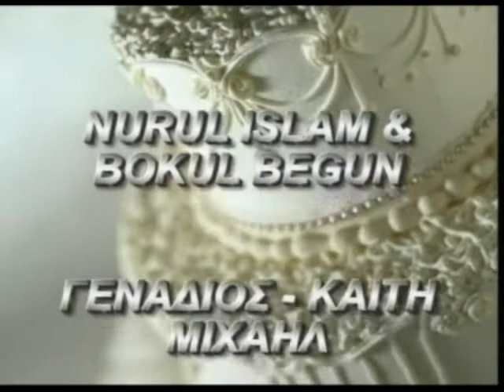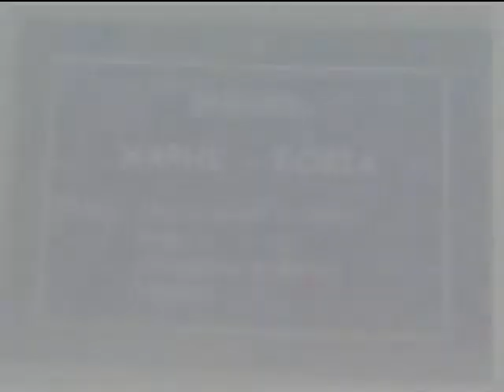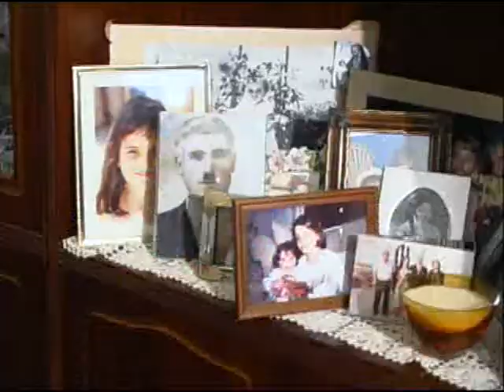Cyprus wedding Part 1